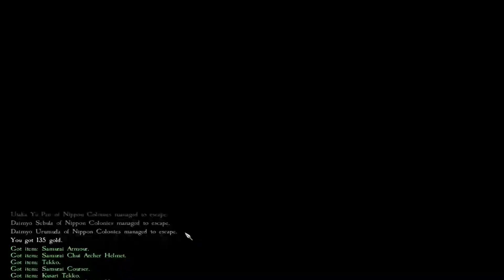Lets Play Mount and Blade: Warband - Warsword Conquest (Krik Zipzap) #79